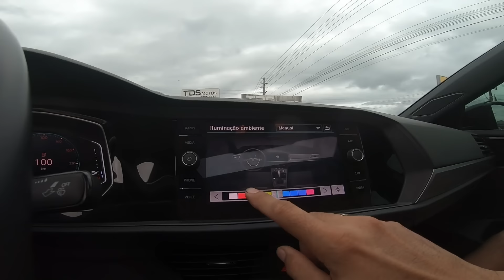Decidimos TURBINAR a VIATURA 4x4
🔥NOVO SORTEIO🔥 JETTA R-LINE 1.4 TURBO ou 80 mil 💰😱 é só 0,29 😉

Você pode escolher:
JETTA R-LINE  TURBO, 2019, ARO 20, SUSPENSÃO A AR, LEGALIZADO

ou 80 mil reais no Pix 💰💰💰

Até 5 mil reais para ajudar o ganhador com o frete do Jetta 🔥🤝

SORTEIO SERÁ MARCADO ASSIM QUE ESTIVER FINALIZANDO AS VENDAS..!✅
BOA SORTE ! 🚀

100% METAIS
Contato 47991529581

GECITEC- AUTO PEÇAS - Peças Usadas Nacionais e Importadas

Auto peças DAROSCI
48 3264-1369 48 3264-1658